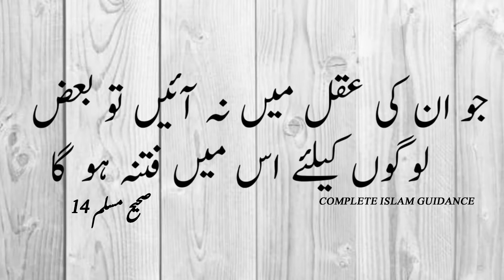Sahih Muslim Hadees No.14 | Sahih Muslim hadees in urdu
Sahih Muslim Hadees No.14 | Sahih Muslim hadees in urdu | sahih muslim hadees urdu | muslim hadees | Sahih muslim hadith | sahih muslim ki hadees | muslim ki hadees | muslim shareef ki hadees | muslim shareef

1-Sahih muslim hadees
2-sahih muslim hadees in urdu
3-muslim ki hadees
4-muslim shareef ki hadees
5-sahih muslim urdu

About Video:
                       Sahih Muslim is divided into 43 books, containing a total of 9200 narrations. According to Munthiri, there are a total of 2,200 hadiths (without repetition) in Sahih Muslim. According to Muhammad Amin, there are 1,400 authentic hadiths that are reported in other books, mainly the six major hadith collections.
                       Sahih Muslim is Islamic book of Hadees compiled by Imam Muslim Ibn Al-Hajjaj AL-Naysaburi (rahimahullah). The writer/compiler was died in 261??. The collection is considered to be one of the most unquestionable collections of the Sunnah of the Prophet (P.B.U.H. It contains roughly 7563 Hadith (with repetitions) and 58 chapters.
                        You can read all 58 chapters of the book online. In chapter 1, Jild 1 of Sahih Muslim in Urdu & English translation, Imam Muslim has discussed Faith related Hadees, there are total 441 Hadees in this chapter. Chapter 2 and 3 contains Hadees relevant to cleanliness. Chapter 4, 5 and 6 is composed of the Hadees regarding Prayer. In chapter 11 Imam Muslim has discussed funeral related Hadees. In chapter 12 and 13 issues regarding zakat and fast (roza) are discussed. Chapter 16 reveals important information about marriage. In chapter 18 Hadees on talaq has been discussed. Chapter 32 informs you about Prophetic Hadith on jihad. Islamic dress code Hadees has been discussed in chapter 37. In chapter 41 Imam Muslim has discussed poetry related Hadees.
                        Hadees Number 14 - Chapter 1ق from of Sahih Muslim. Read the authentic Hadith by Imam Muslim in Arabic, with complete translation in English and Urdu. All references of the Hadees are given for authenticity of it. This chapter has total 92 Hadees, and the whole book has 7563 Ahadees.